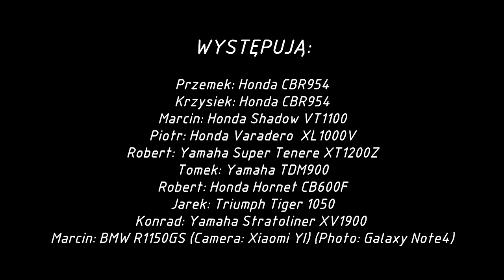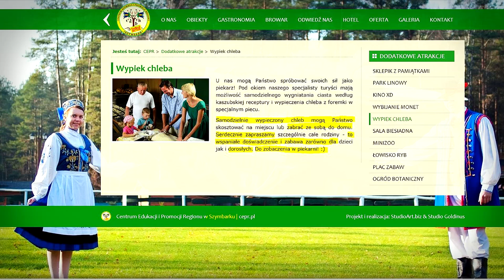Kaszuby motocyklem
Jesienny wyjazd motocyklami na Kaszuby. Pobyt w agroturystyce Koziołkowo. Zwiedzaliśmy: Szymbark, Trasę kaszubską, Malbork, Wdzydze Kiszewskie.